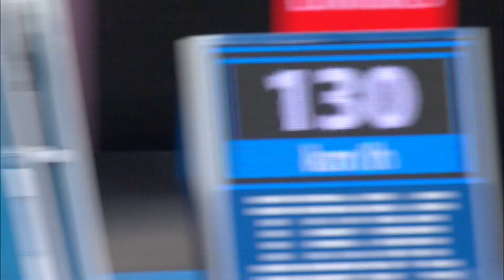Jo-Wilfried Tsonga v Marcos Baghdatis highlights (1R) | Australian Open 2016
Ninth seed Jo-Wilfried Tsonga advanced to the second round of the Australian Open with a tough four-set victory over crowd favourite Marcos Baghdatis.